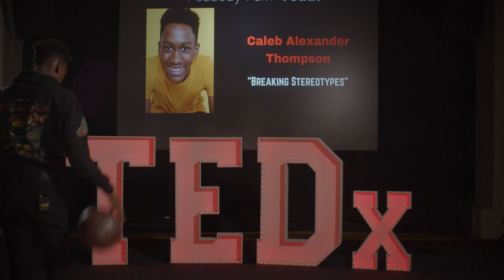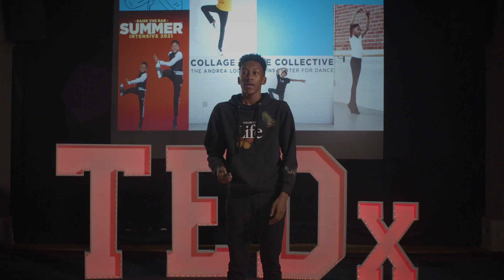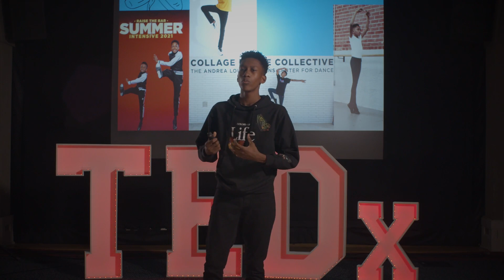Breaking Stereotypes | Caleb Alexander Thompson | TEDxPeabody Park Youth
Caleb A. Thompson's TEDx Talk revolves around the theme of breaking stereotypes and following one's passions. Through his experiences, Caleb conveys the message that society often imposes rigid templates on individuals, stifling their potential and creativity. These stereotypes can lead to people attacking those who want to express their true selves, making them feel like outcasts. He emphasizes the importance of following one's heart and pursuing passions, as doing so can lead to unexpected opportunities. Caleb offers three key pieces of advice to the audience: believe in your own success, surround yourself with supportive people, and do what you love for yourself, not to please others. He encourages the audience not to give up, despite failures or the opinions of others, and to continue adding to their unique life stories.
In summary, Caleb Thompson's talk encourages individuals to defy stereotypes, embrace their passions, and pursue their dreams with determination and self-belief. He is a testament to the power of authenticity and following one's heart to achieve success and positively impact the world.

Connect with Caleb here: Instagram - @_calebalex_
Personal web This talk was given at a TEDx event using the TED conference format but independently organized by a local community.